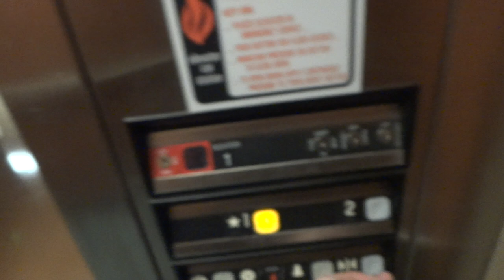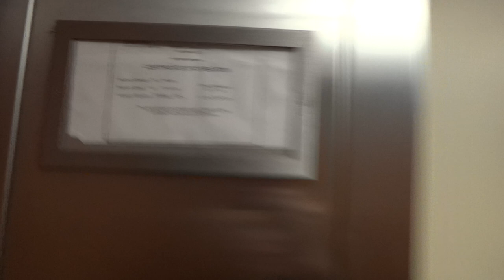An Update on the ThyssenDover at the Armory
Filmed 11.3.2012 & first time filming since Labor Day 2012... still plenty in the backlog.